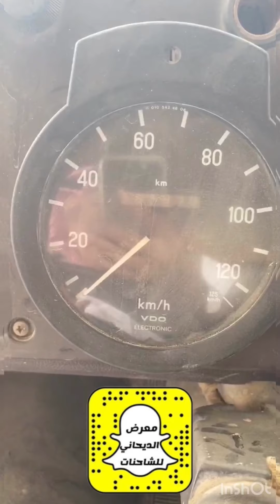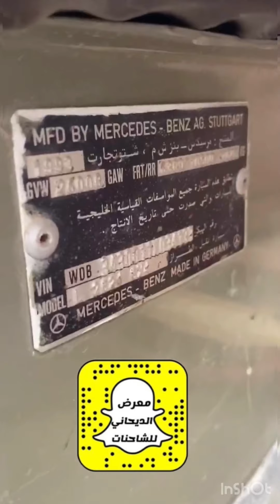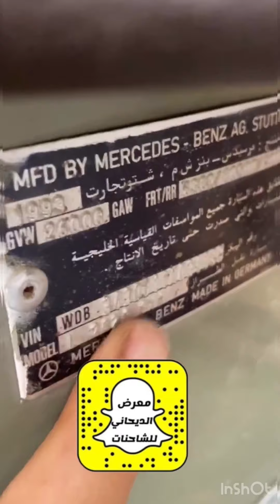للبيع سقس الموديل 93 الحجم 2624 اساس للوحة اماراتي